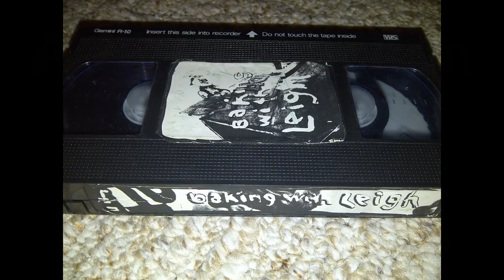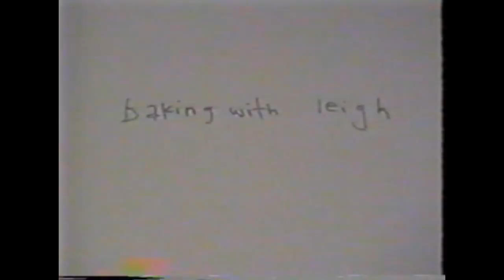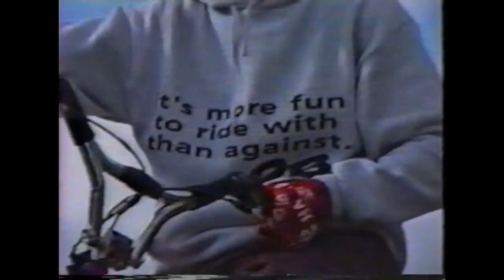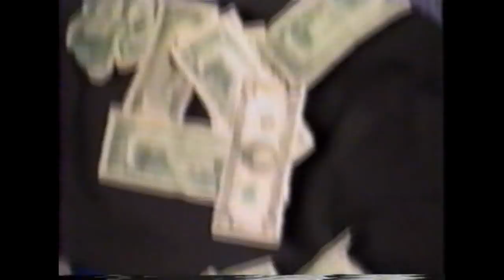Baking With Leigh 2B East Coast Freestyle Flatland Street Ramps 1991 OldscoolBMX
Here is an extremely rare copy of the first 2B video from my BMX library, (subscribe as I have tons more rare never seen before stuff that will be uploaded in the future) this one features Freestyle legend Leigh Ramsdell. I was lucky enough to get to ride with Leigh for years when we were kids, and this video really shows the level of fun that we had back in the day. Hal Brindley filmed this and edited it, and Steve Buddendeck was the other "B" in "2B".

2B, Play and Useless are BACK!!! for more info!